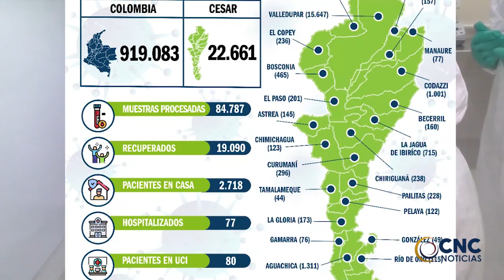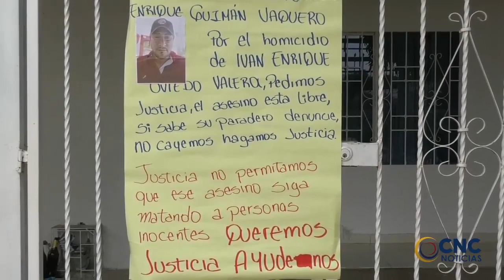Un escolta sería el responsable del crimen en Villa Jaidith en Valledupar. CLICK CNC